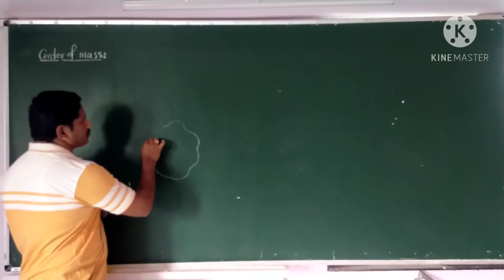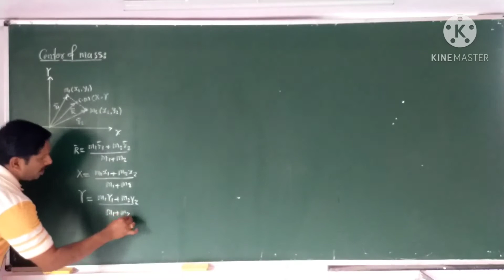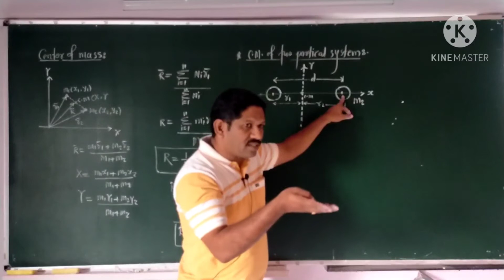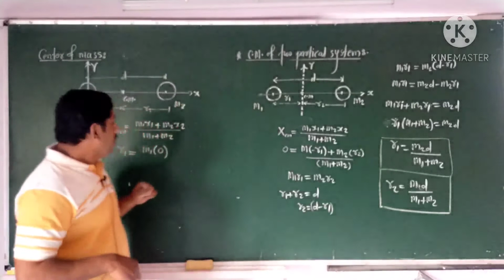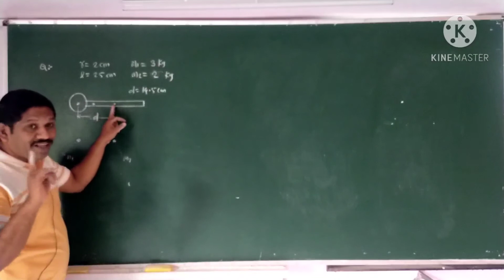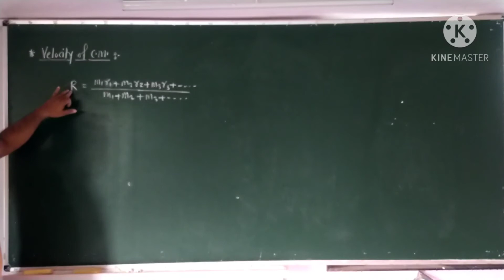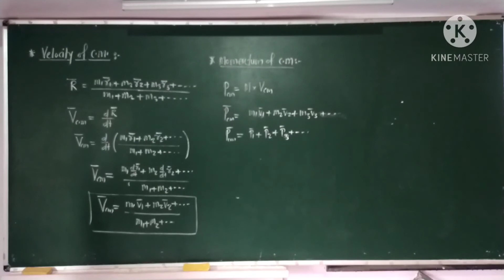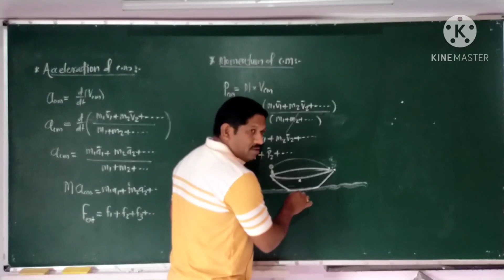center of mass-1